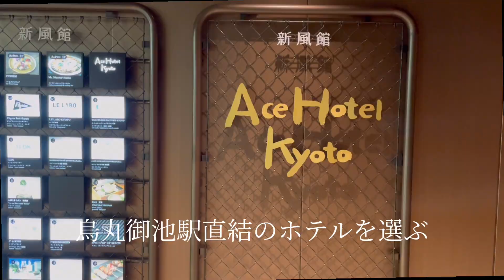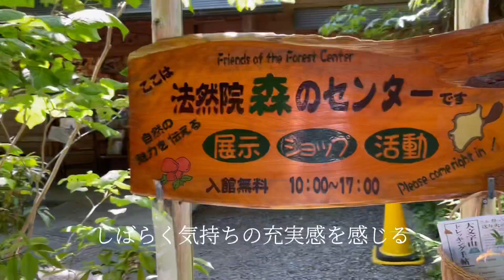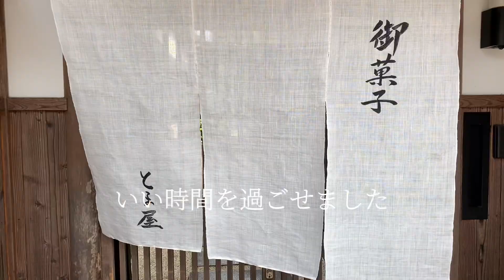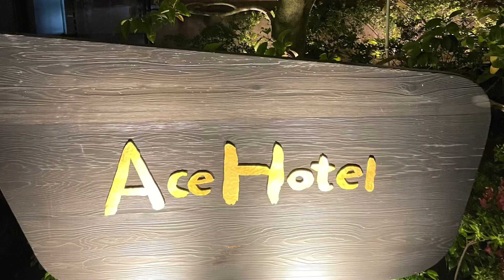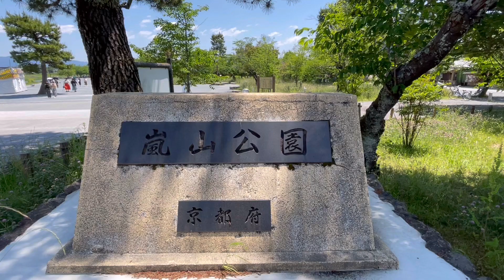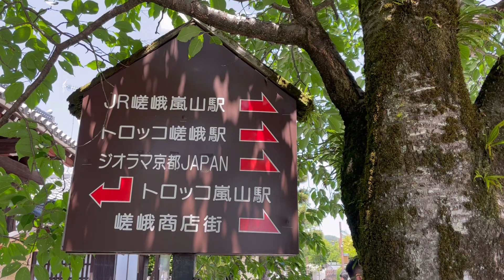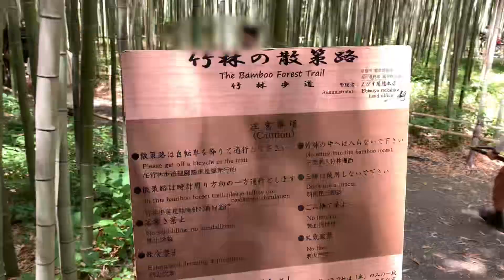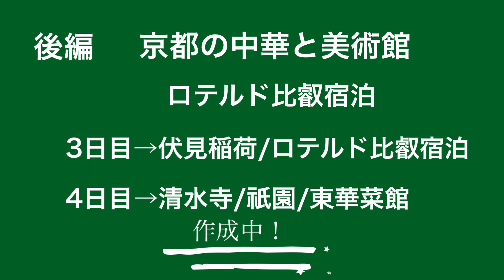【シニアVlog】今だ京都へ行こう!介護から解放され久しぶりの旅行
介護中の母が骨折して入院、旅行に行けるの今だと気づき計画。息子を誘い京都旅。なんと修学旅行から一度も訪れることなく還暦をすぎていた。

今回の旅のコンセプトは京都の中華と美術館
予約しないでいたらなかなか思うところで食事ができなかったり、美術館も1ヶ所で終わり、食事の店は予約が大切と学ぶ。

一緒に10分京都観光して行きましょう!!
この動画は前半、エースホテル京都宿泊　京セラ美術館、和菓子のとま屋、嵐山方面です。後半も作成しています。